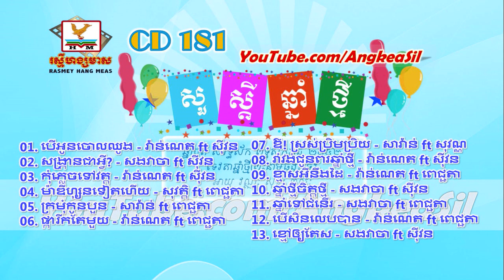Kom Plech Tov Wat By Noy Vannet Ft Him Sivorn RHM CD vol 181